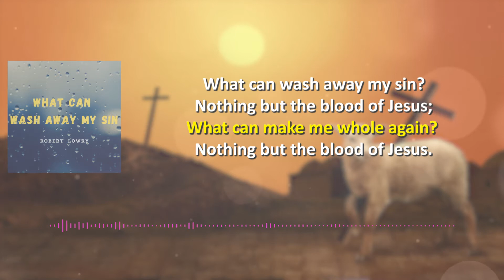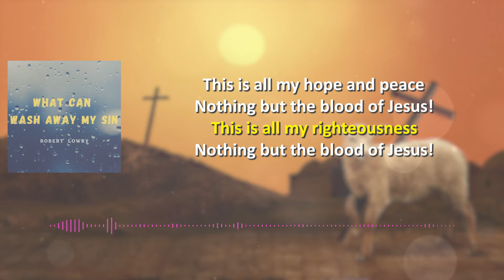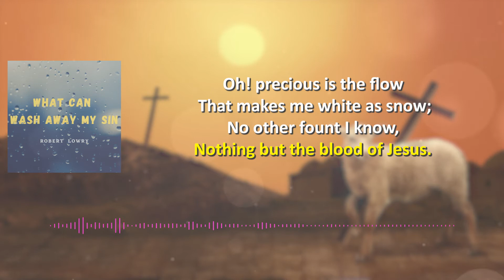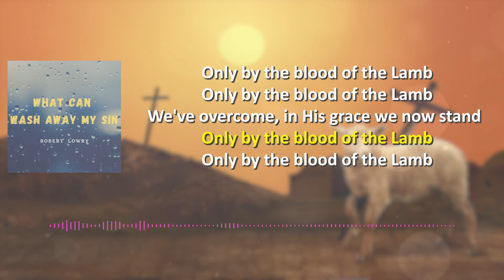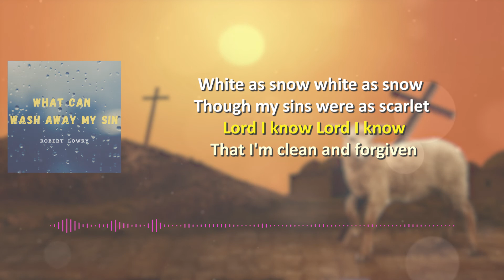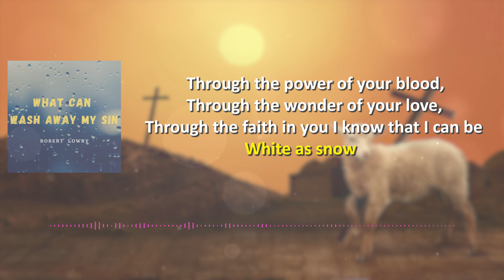6. Nothing But The Blood Of Jesus/Only By The Blood Of The Lamb/White As Snow by Marantha Vocal Band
Only by the blood of the Lamb
We've overcome, in His grace we now stand

White as snow
White as snow
Though my sins were as scarlet
Lord I know Lord
I know That I'm clean and forgiven
Through the power of your blood,
Through the wonder of your love,
Through the faith in you I know that I can be

NOTE: None of the materials used in this video belong to me.